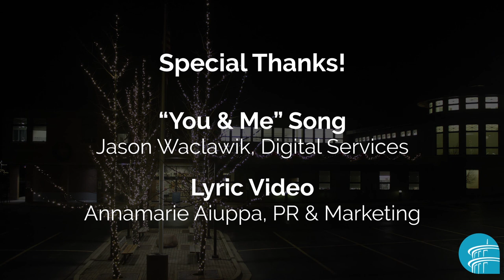To a Happier, Healthier 2021!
To a happier, healthier 2021 from all of us at the Niles-Maine District Library!

"You & Me"
By Jason from Digital Services

2020's been a year
Good company's always near
At the Niles-Maine District Library
Even when virtually

Monday's never come too soon
Knit Wits meeting up on Zoom
Logging into Storytimes
Friendly faces every time

You and me, community
With best wishes in tow
Hold the key, the possibilities
Together is the way to go

It’s the way to go
Niles! Niles! Niles! Niles!